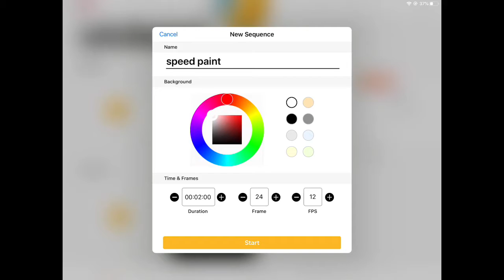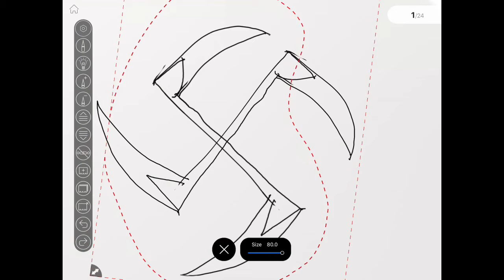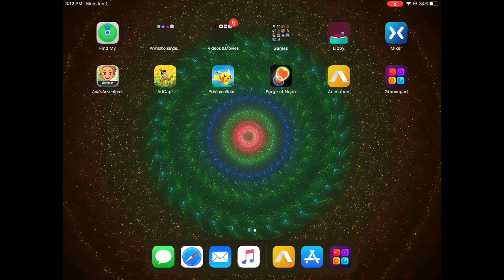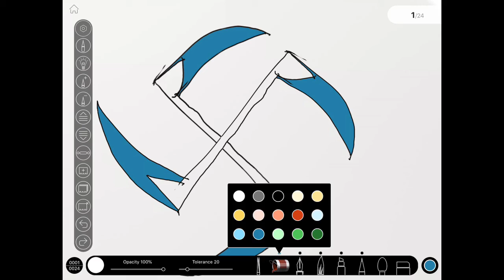Speed Paint 3 | Duel Duel Scythes